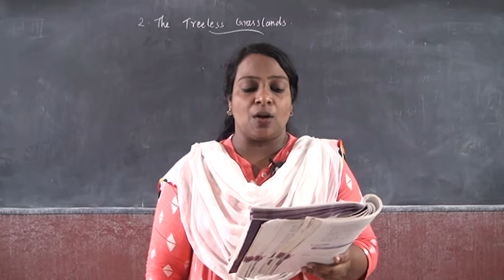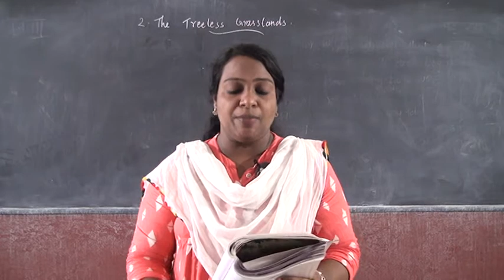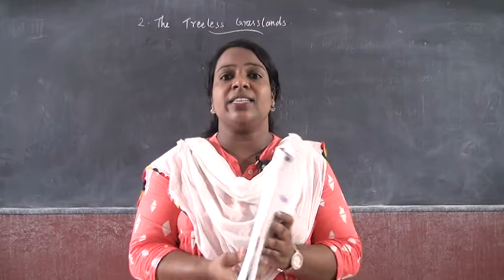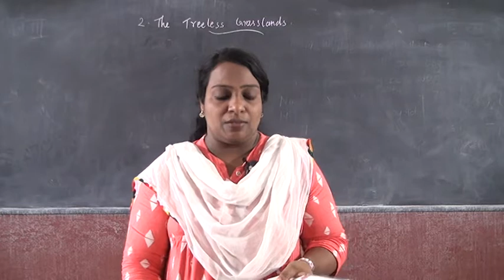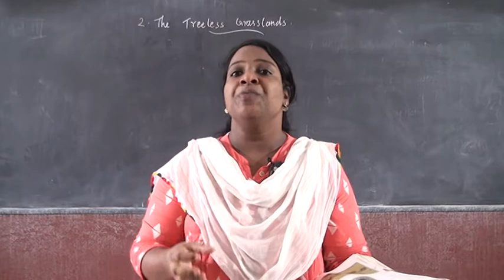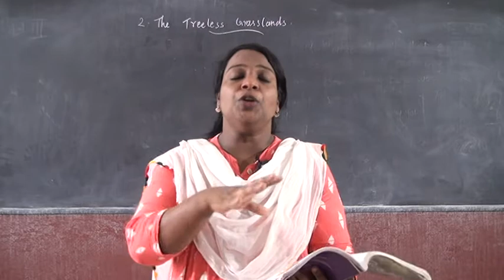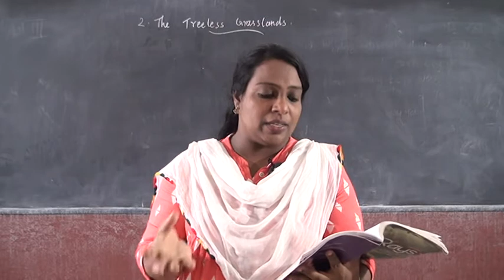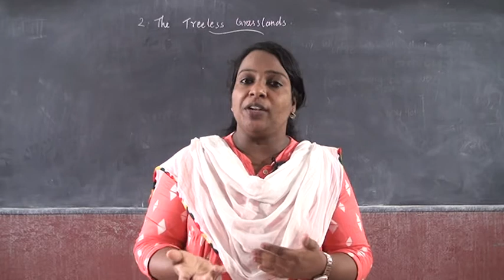5 STD SOCIAL STUDIES – TREELESS GRASSLANDS PART 1